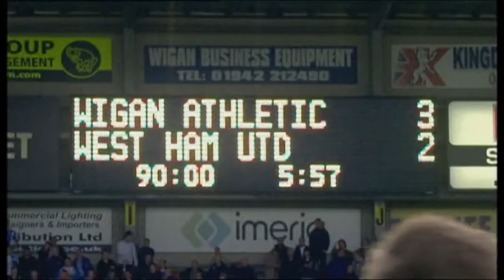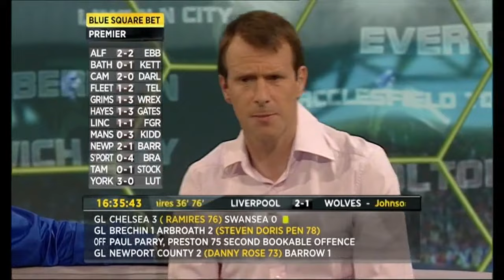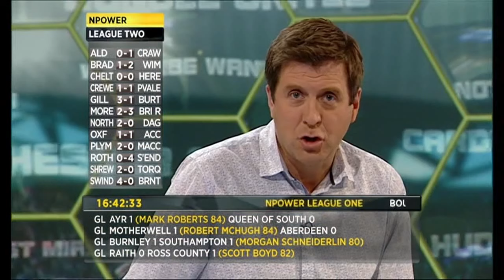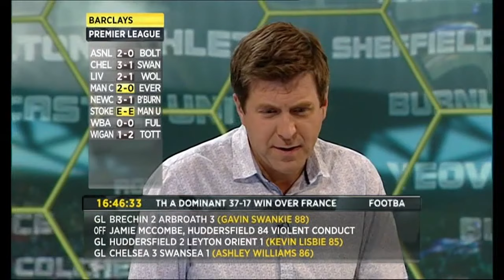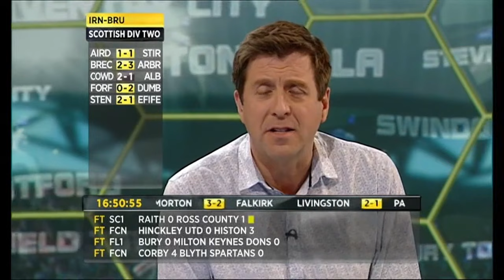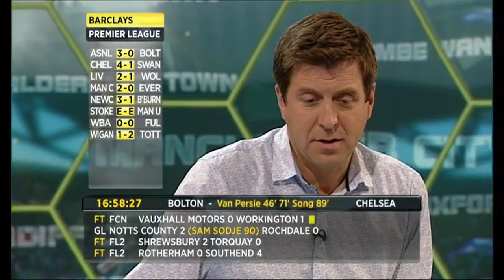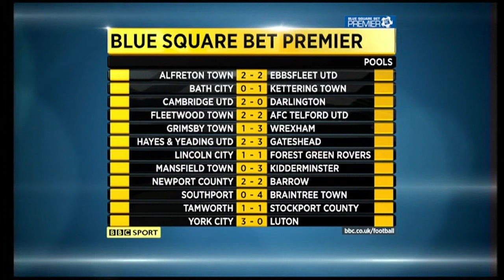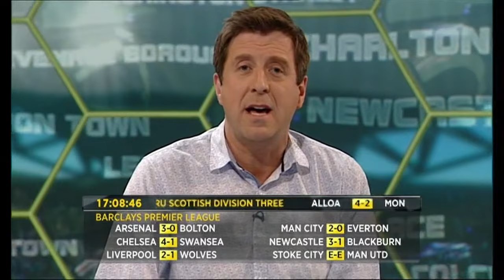BBC Final Score - Saturday 24th September 2011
Presenter - Mark Chapman
Pundits - Garth Crooks and Steve Claridge